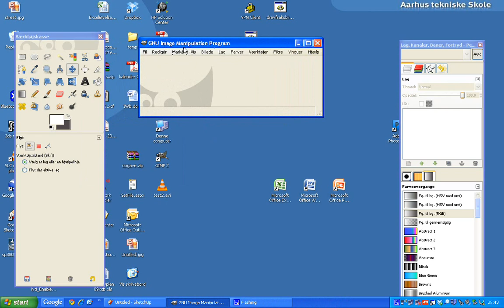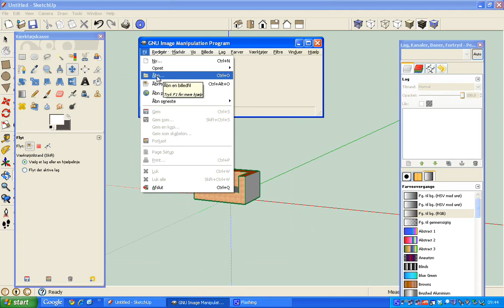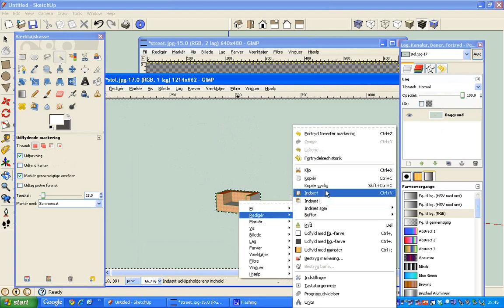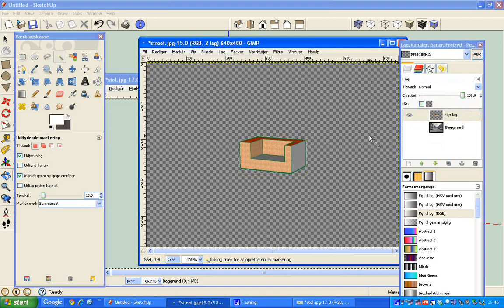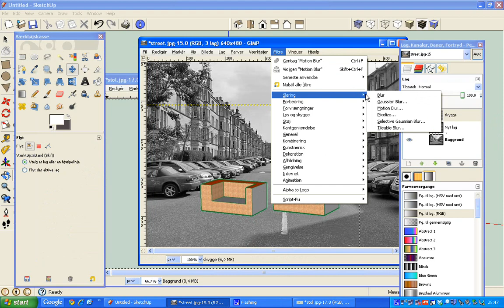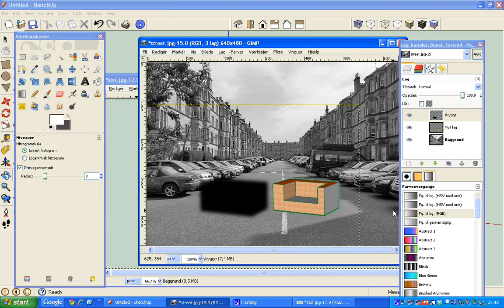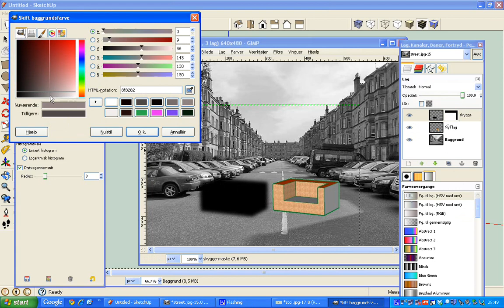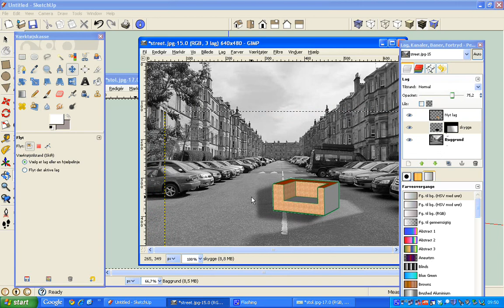Gimp Vejledning Skygger på indsatte elementer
Gimp vejledning skygger på en model indsat i et virkeligt billed